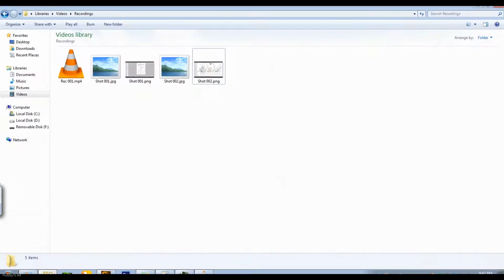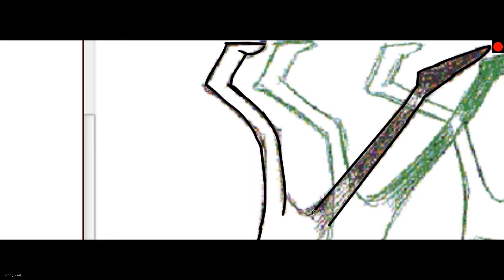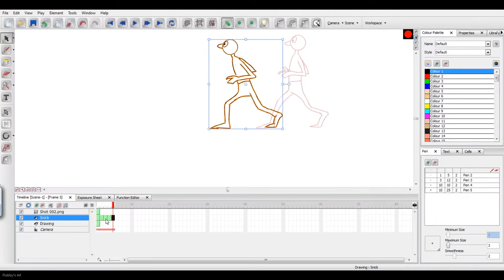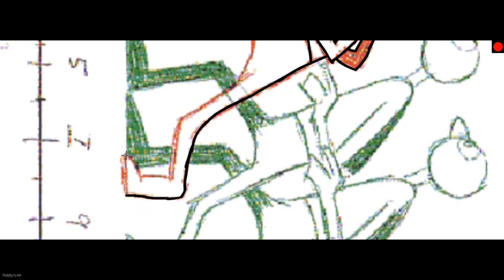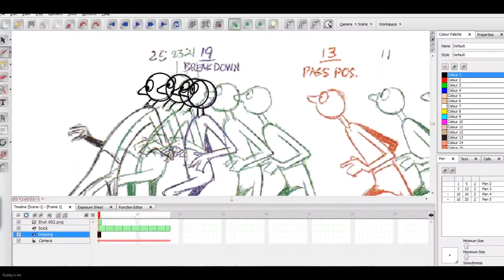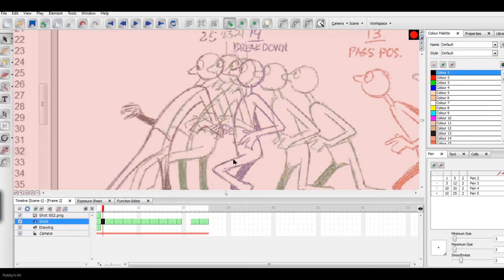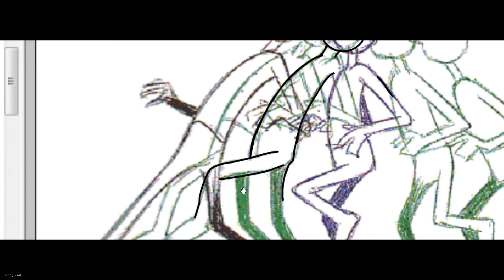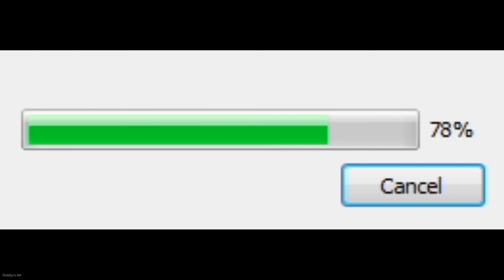Making a guy Sniking in Toonboom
How to animate a guy snicking in just 30 mins using Toonboom studio (survival kit)